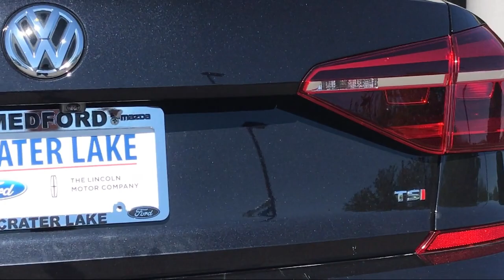2019 Volkswagen PASSAT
2019 Volkswagen PASSAT - Stock Number: C008343F - VIN: 1VWLA7A3XKC008343.

Give us a call at or visit our for more information about this or any of our other vehicles.